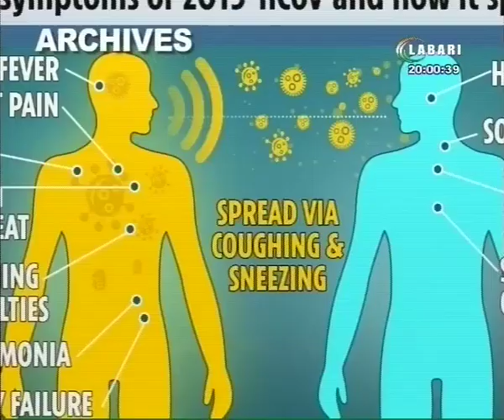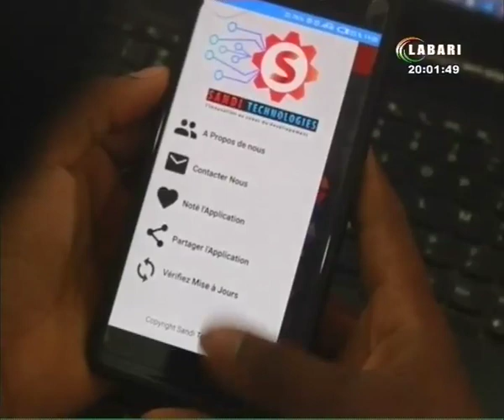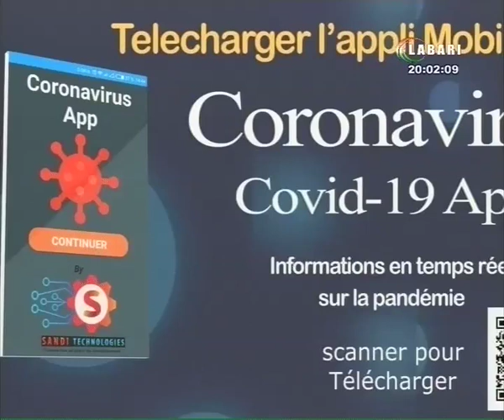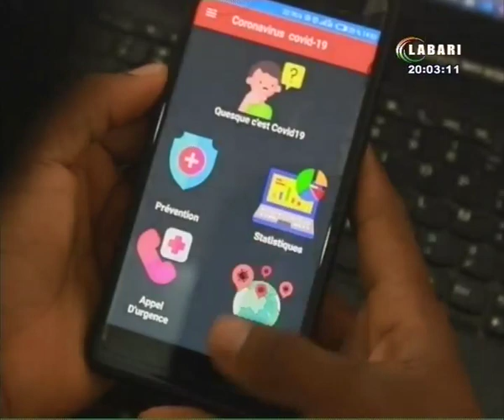JT LABARI 31 MARS 2020